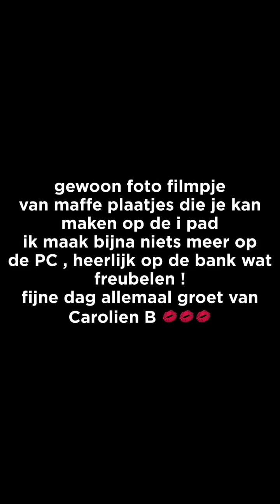Wat je allemaal kan maken met de i pad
Muziek die er bij is netjes betaald